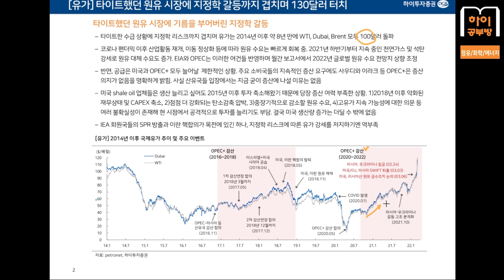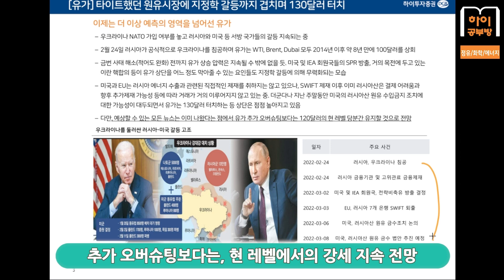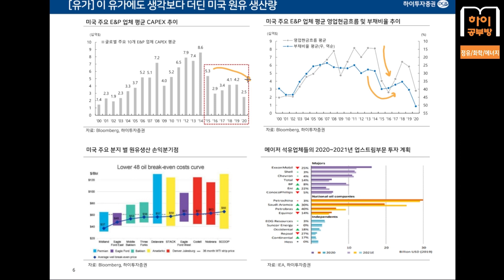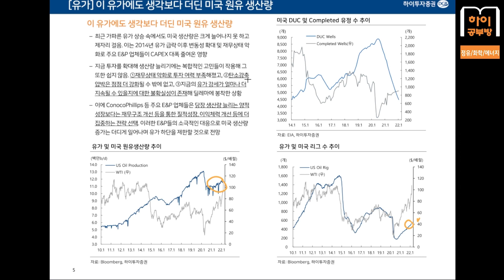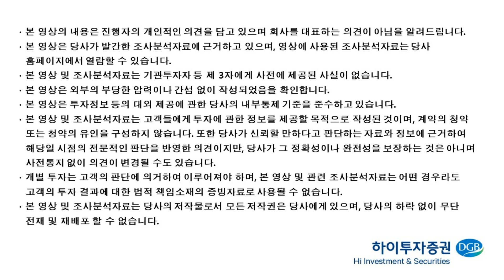[하이공부방] #10 정유/화학_긴급 점검! 국제유가 $130 터치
하이투자증권 전유진 연구원님께서 현재 가파른 상승세를 보이는 국제유가에 대해 쉽고 자세하게 설명해주셨습니다!